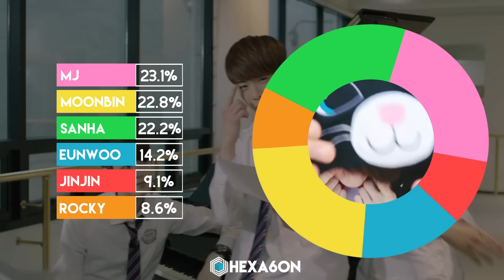ASTRO - 붙잡았어야 해 (Again) Line Distribution (Color Coded)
Should've Held On... Should've Held On To You... I Should Have Held On To You... I Should've Held On... i've seen so many translations for this song title... lol well whatever it's called, i love this song~